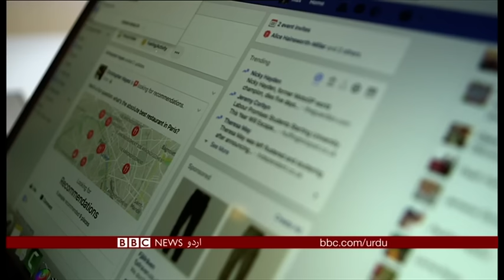Sairbeen Tuesday 6th November 2018 - BBCURDU